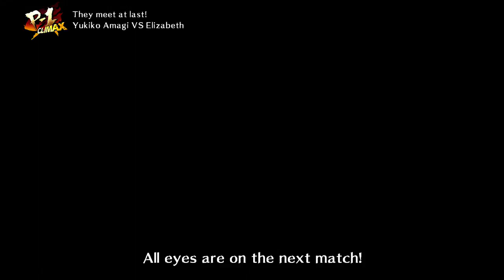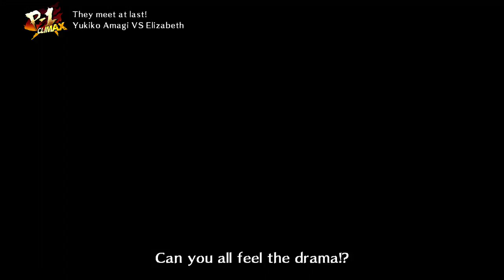Persona 4 Arena: Ultimax [Golden Arena Mode] Heaven Course Survival Episode 1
Two Boss Mode Elizabeths, smh I hate this game.